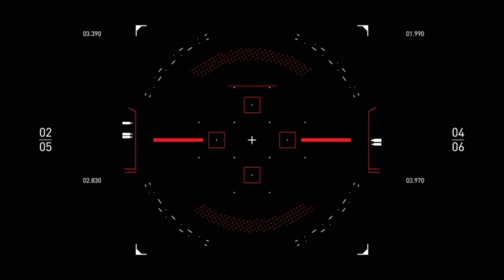Entries for Westworld Scoring Competition 2020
Original music, participant of westworldscoringcompetition2020. West World the series, season 3, episode 5.